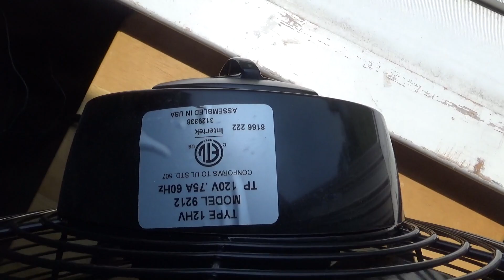Fan Startups 6/13/2019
Starting all the fans on 6/13/2019..